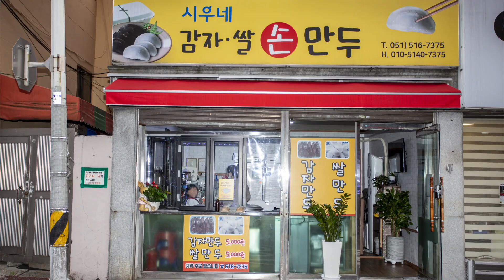시우네 감자⦁쌀 손만두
한도시락 7개 5,000원
순대1키로 15,000원
순대 한포장 500그람 7,500원
구입문의
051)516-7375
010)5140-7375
부산 금정구 가마실로 28 (부곡동 324-24)
예약 주문 받습니다. 감사합니다
(농협 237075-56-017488 예금주 서경희)